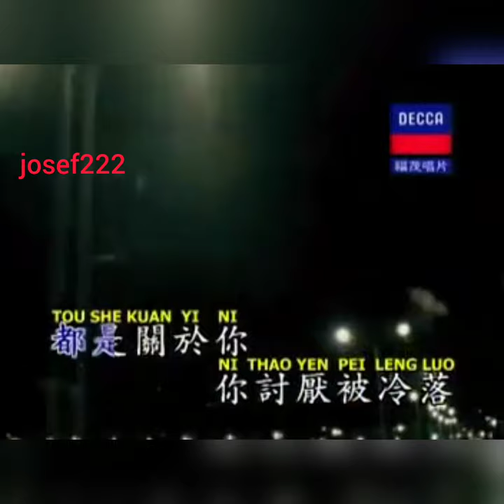ci si pen